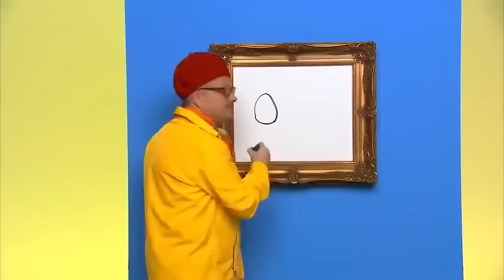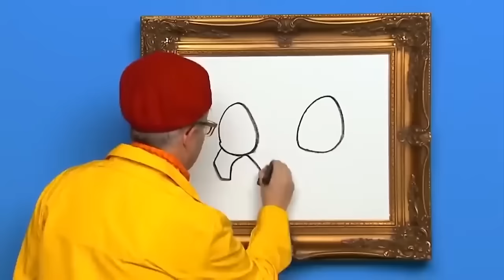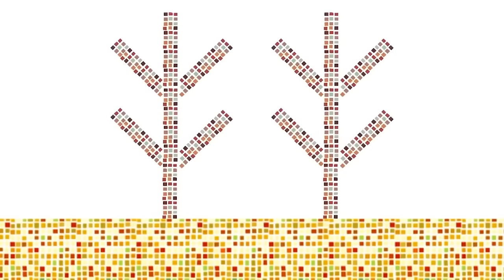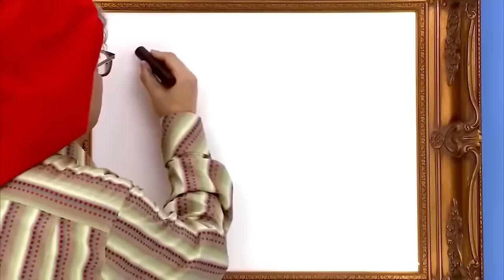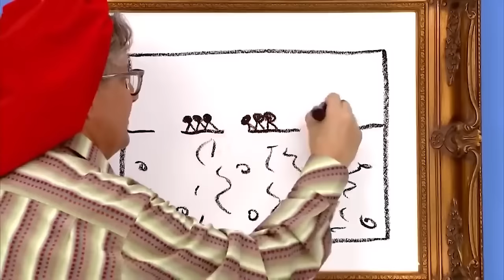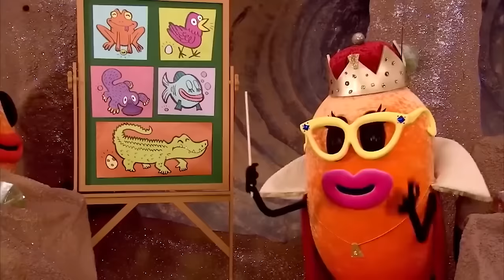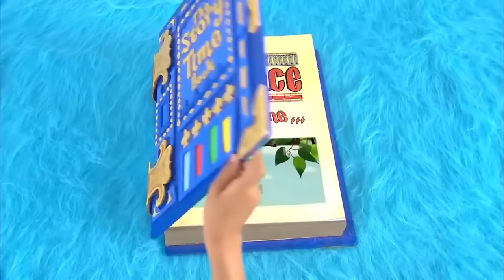Let's make art! | Double Episode | Yo Gabba Gabba! | Cartoons For Kids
Art & Bugs ✨ Double Episode

00:00 - Art
Songs: "Mixing Up Colors", "Don't Say Mean Things To Friends", "Art Show"; Jingle: "Favorite Colors" by Neil Halstead; Mark's Magic Pictures: Eggs with Legs; Cool Tricks: Ray Barbee rides a skateboard; Dancey Dance: "The Aligator Chomp" with Andy Samberg; DJ Lance Dance: "Paint a Rainbow"

22:23 - Bugs
Songs: "I Love Bugs", "Follow The Oskie Bugs", "Eggs"; Jingle: "Bugs Are A Curious Fellow" by Black Moth Super Rainbow; Mark's Magic Pictures: Ant Farm; Cool Tricks: Mix Master Mike performs a DJ Mix; Storytime: "Buzzy the Bee".